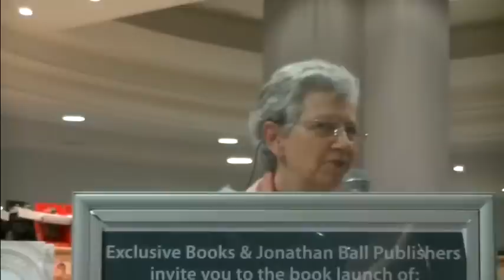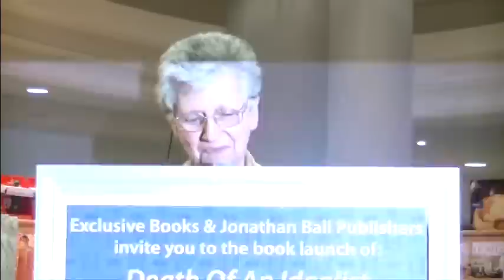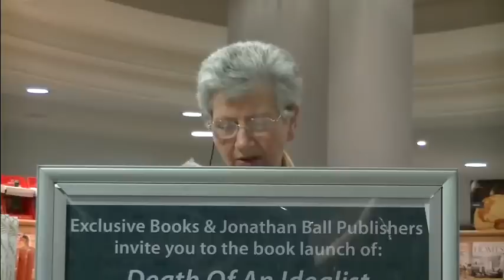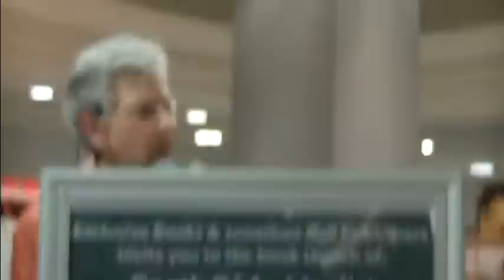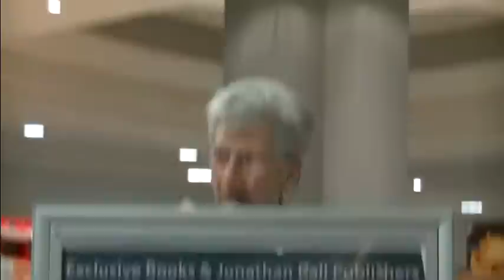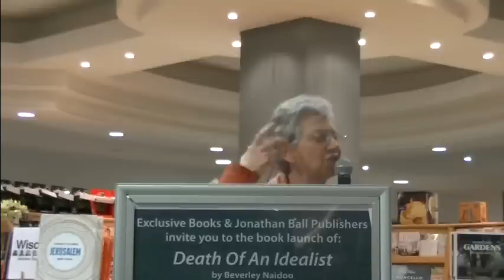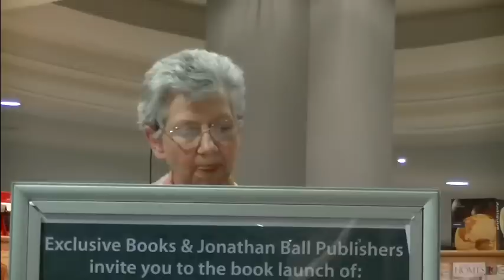Book Launch Beverley Naidoo